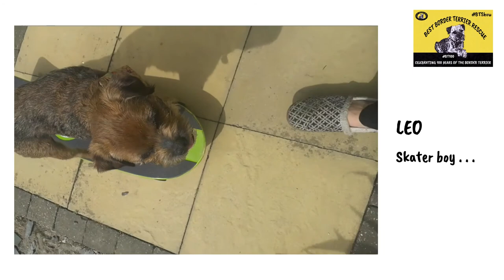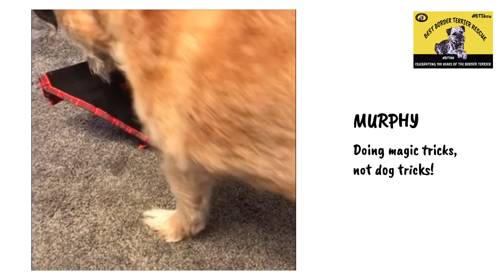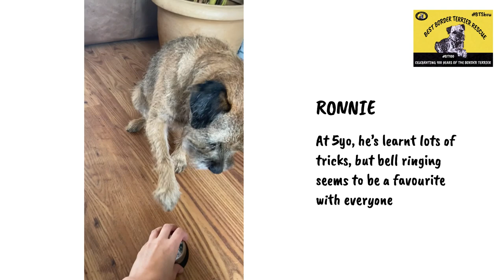BTShow - Best Border Terrier Trick at Home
Virtual Border Terrier Show BTShow - part of our BT100 Celebration of breed recognition of the Border Terrier in the UK by The Kennel Club.

Finalists for voting which closes 4pm (BST) on Sunday 17 May.